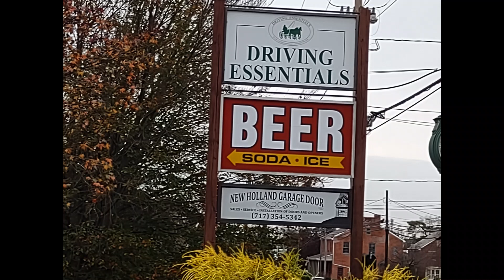Amish Wagon Train